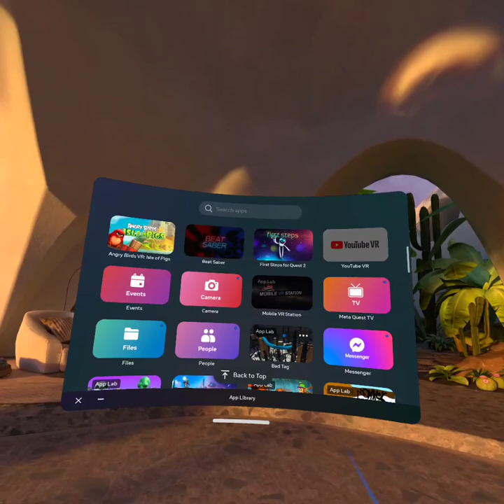July 21, 2023